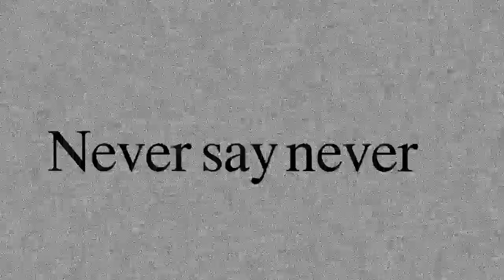Never say never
Track 3 from Belfast artist Kab Driver's self titled debut LP on Airflex Labs (France), featured on XLR8R's download feature.

For full music video check E-M-O Transistor on my channel